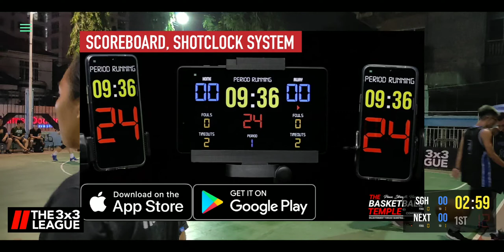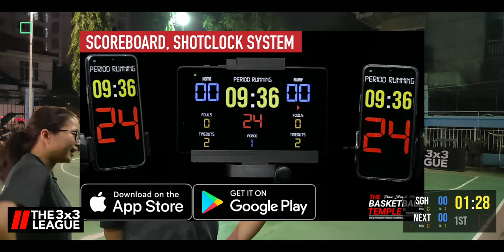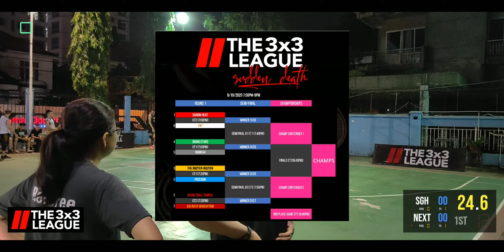Finals: Saigon Heat vs Saigon Heat Next Generation - The 3x3 League - Sudden Death